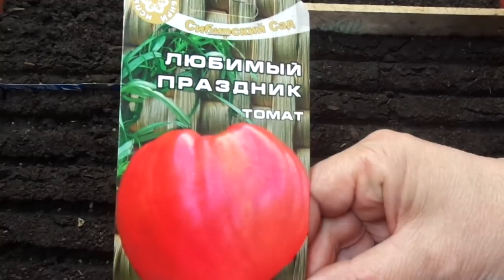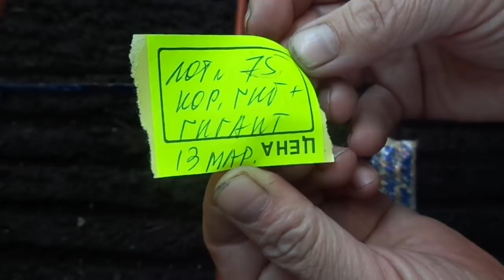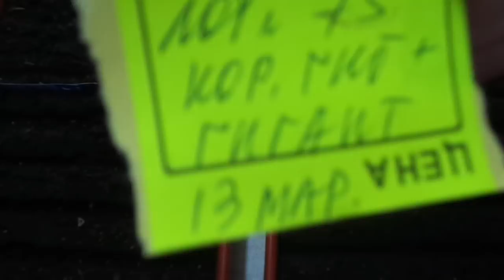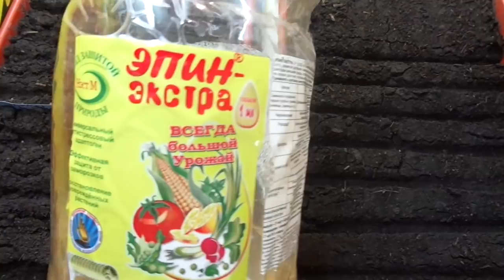ПОСЕВ САМОГО НЕОБЫЧНОГО СИБИРСКОГО ТОМАТА ДЛЯ ОТКРЫТОГО ГРУНТА. Ольга Чернова.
В последние годы появилось очень много новых урожайных сортов. С одним из них я хочу вас познакомить- необычно красивый, выносливый сибирский сорт.